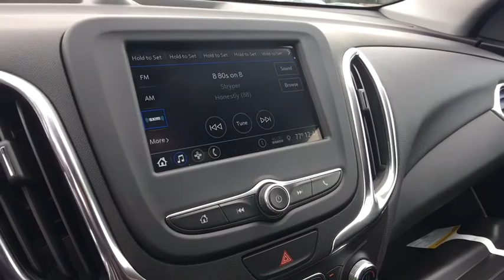2019 Chevrolet Equinox Clarkston, Waterford, Lake Orion, Grand Blanc, Highland, MI 190205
Mosaic Black Metallic N 2019 Chevrolet Equinox available in Clarkston, Michigan at Bowman Chevrolet. Servicing the Waterford, Lake Orion, Grand Blanc, Highland, MI area.

Bowman Chevrolet
6750 Dixie Hwy

* 2019 Chevrolet Equinox 1LT...Features include: AWD, Bluetooth, Rear Vision Camera, OnStar Navigation, 7.0'' Touch-Screen with MyLink, SiriusXM Satellite Radio, Built in WiFi, Remote Start, Heated Front Seats, Power Heated Mirrors and Keyless Entry.